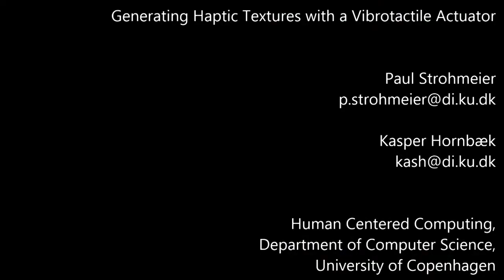Generating Haptic Textures with a Vibrotactile Actuator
Paul Strohmeier, Kasper Hornbæk

Session: Textures and Haptics

Abstract:
Vibrotactile actuation is mainly used to deliver buzzing sensations. But if vibrotactile actuation is tightly coupled to users’ actions, it can be used to create much richer haptic experiences. It is not well understood, however, how this coupling should be done or which vibrotactile parameters create which experiences. To investigate how actuation parameters relate to haptic experiences, we built a physical slider with minimal native friction, a vibrotactile actuator and an integrated position sensor. By vibrating the slider as it is moved, we create an experience of texture between the sliding element and its track. We conducted a magnitude estimation experiment to map how granularity, amplitude and timbre relate to the experiences of roughness, adhesiveness, sharpness and bumpiness. We found that amplitude influences the strength of the perceived texture, while variations in granularity and timbre create distinct experiences. Our study underlines the importance of action in haptic perception and suggests strategies for deploying such tightly coupled feedback in everyday devices.